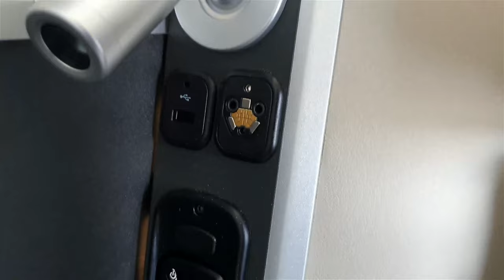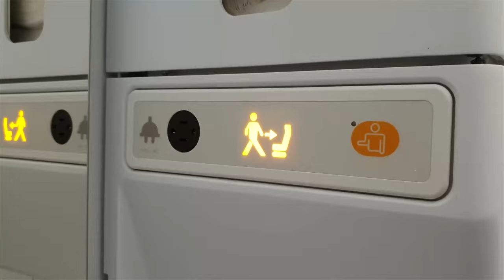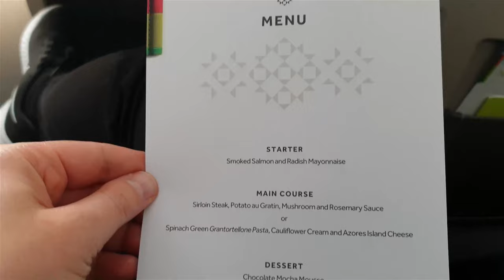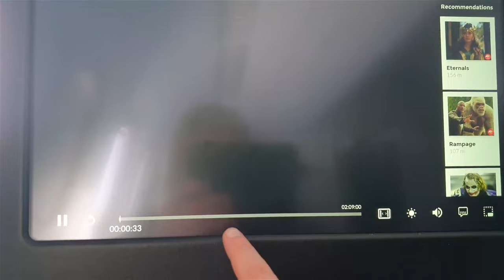TAP BUSINESS CLASS A321 LH NEO TRIP REPORT BLOND REPORTS LISBON FRANKFURT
Flying Business Class Lisbon Frankfurt TAP Air Portugal blond portugal europe BLONDREPORTS @Blond Reports @TAP Air Portugal Flight with TAP from Lisbon to Frankfurt on European Business Class Airbus 321LR Neo

Date of travel:  May 2022

liqwyd-Summer Night

-EXTRA-
My channel is not monetized :D